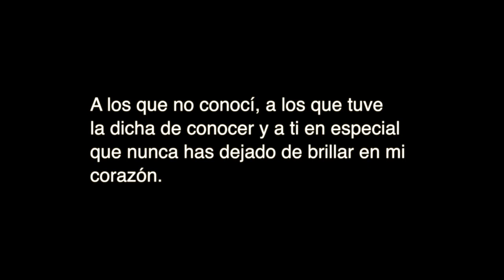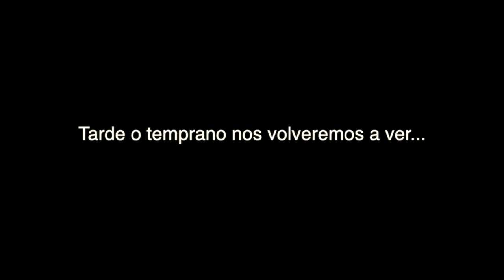Ofrenda día de muertos 2013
Gracias a todos por contribuir en lo que ahora soy!